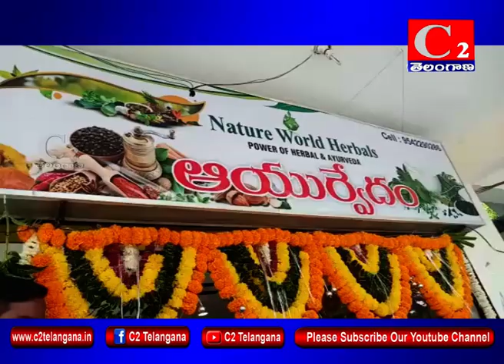MDCL:మండల కేంద్రం శామీర్పేటలో నేచర్ వరల్డ్ హెర్బల్స్ ఆయుర్వేద ఔషధం షాపు ప్రారంభోత్సవం|10-10-2018